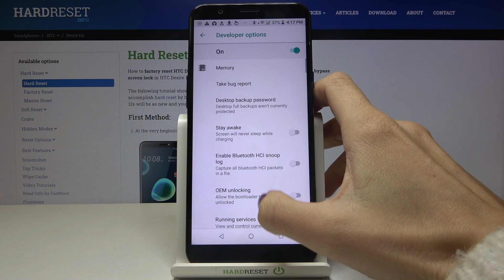Android Updates on HTC Desire 12s – Automatic System Updates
Learn more info about HTC Desire 12s:
For your device to accept System Updates automatically, you need to give permission for this. In this video, we will show you how to activate the Automatic System Updates function in the phone settings app simply. Stay with us and don't re-switch to another channel!